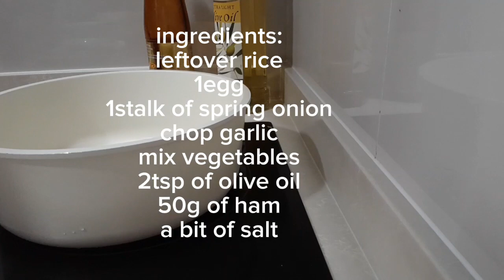Fried rice with mix vegetables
Sometimes we are bored for eating the plain rice,specially in the morning.So I cook fried rice with vegetables,and ham.They just can get carbohydrates,also have minerals and protein in  one meal.